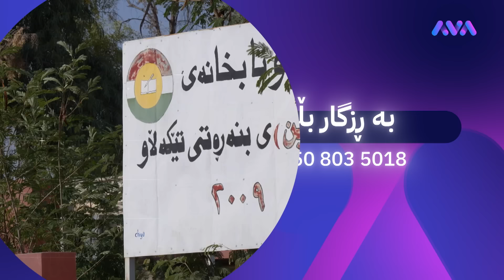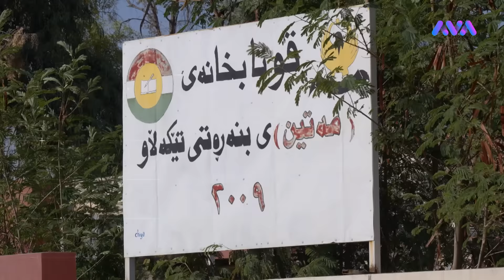بە رزگار بڵێ؛ بەهۆی وتاری مەلای گوندێکەوە قوتابییانی کوڕ و کچی قوتابخانەیەک جیا دەکرێنەوە